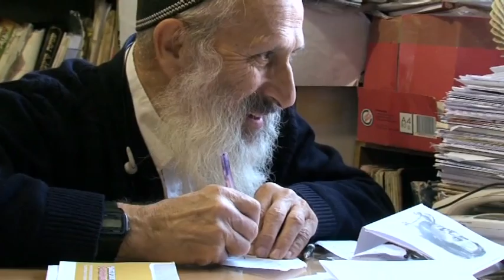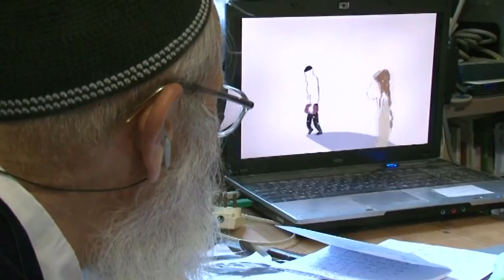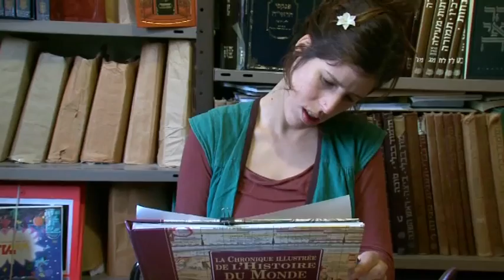The Rabbi's Daughter, Trailer